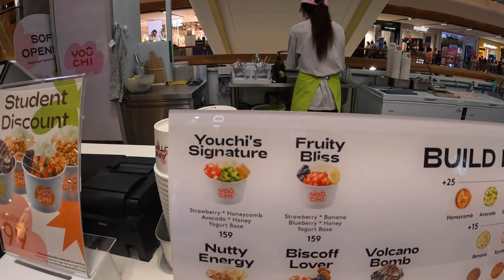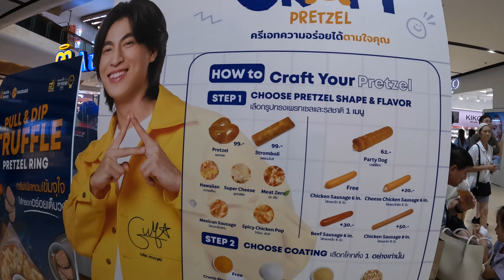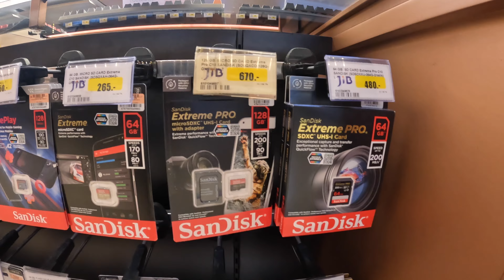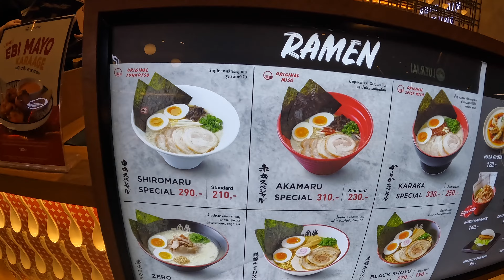Wo Thailänder in BANGKOK selber shoppen gehen! 🇹🇭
Bangkok am Wochenende! Entdecken wir Shopping Central Ladprao
Wo Thailänder in BANGKOK selber shoppen gehen! Ich war hier noch nie in dieser Mall. man hat mir aber gesagt, dass ich mal nach Ladprao fahren sollte und mir diesen Ort, an dem gerne Thailänder selbst shoppen, ansehen soll.

☕ Hier kannst Du mir ein Kaffee AUSGEBEN!

📌 ▬ Empfohlene Tools* ▬▬▬▬▬▬▬▬▬▬▬▬
► HIER BUCHE ICH MEINE HOTELS (Werbelink)

Dein Marc